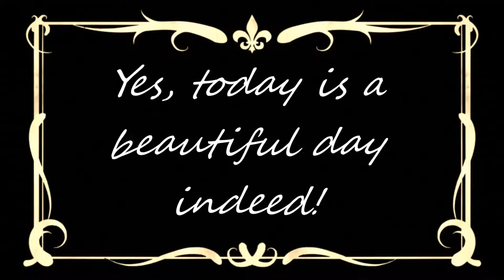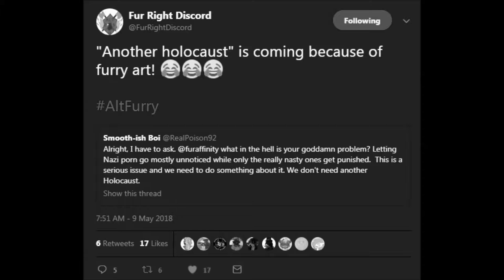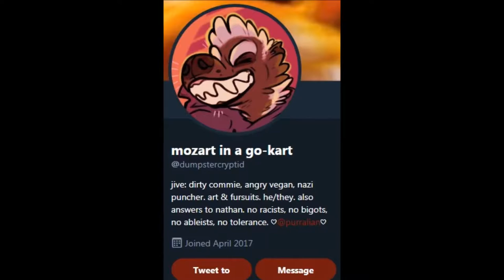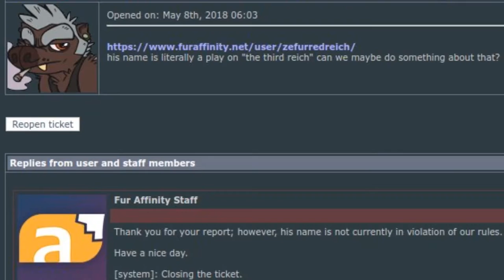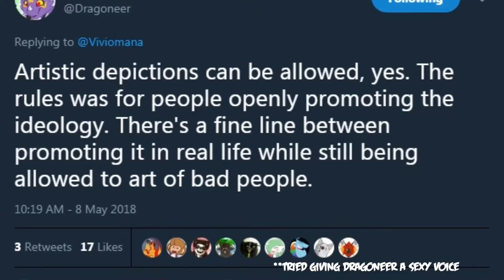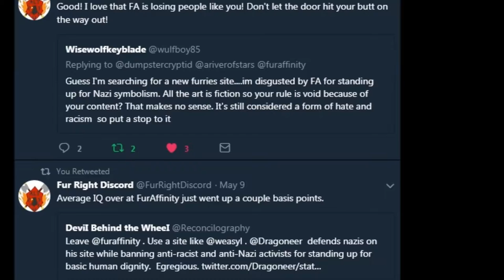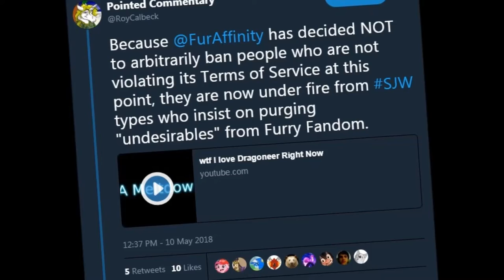(Furry) Fandoms & Politics